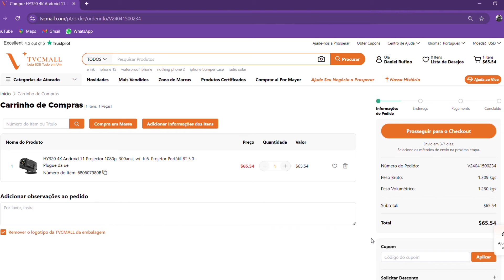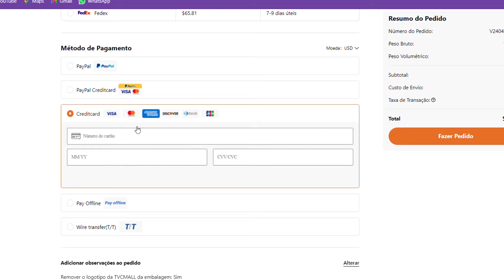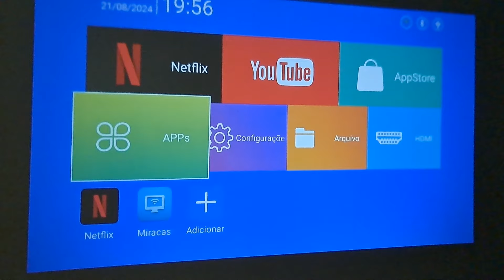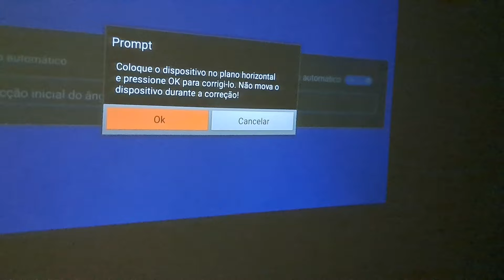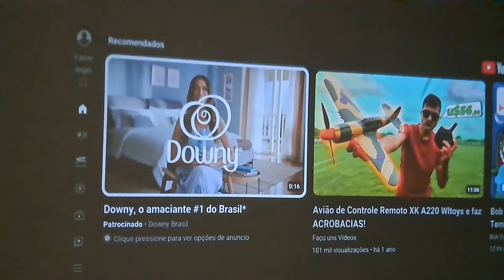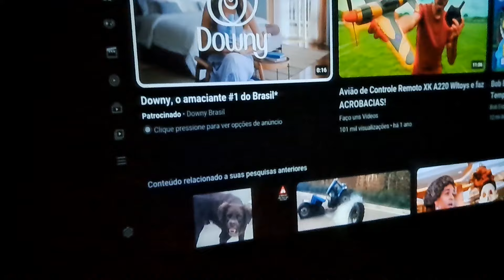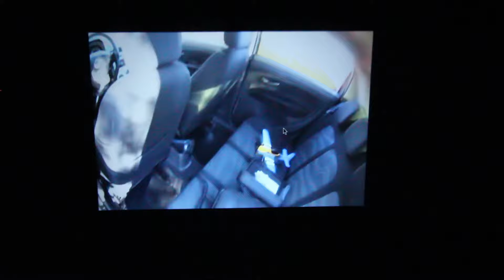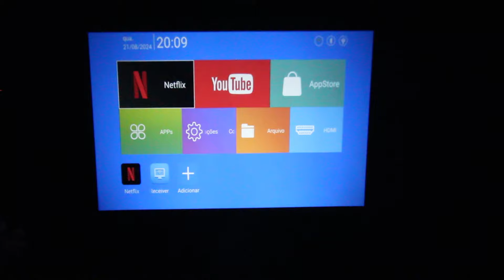CINEMA EM CASA? HY320 é o Melhor Projetor mesmo? Comprei e vamos descobrir toda a verdade!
Nesse vídeo nós vamos conferir o Unboxing e Review do Melhor Projetor custo benefício do momento, estou falando do HY320.
Esse projeto é totalmente inovador, quebrando várias barreiras e conseguindo o melhor dos dois mundo, que seria técnologia a um bom preço para consumo.

Produto adquirido através da @tvcmall

TVCMALL é líder global B2B em acessórios e eletrônicos para celulares, com 16 anos de experiência, colaborações com mais de 1.000 fornecedores e mais de 200 marcas renomadas. Com mais de 960.000 produtos para escolher, além de mais de 6.000 novos itens adicionados semanalmente, a TVCMALL oferece uma rica variedade de produtos em estilos novos e atuais. Orgulhamo-nos de oferecer as soluções certas para ajudar nossos clientes a prosperar.

Descrições do Produto
HY320 4K Android 11 Projector 1080p, 300ansi, wi -fi 6, Projetor Portátil BT 5.0 - Plugue da ue
clareza excepcional: se você exigir projeção de alta definição, este projetor full hd é sua escolha final. com uma resolução nativa de 1920*1080 e uma taxa de contraste dinâmico de até 10.000: 1, oferece visuais mais nítidos, mais brilhantes e mais vibrantes
bt 5.0 e alto-falantes estéreo de alta fidelidade: os alto-falantes surround de alta fidelidade de alta fidelidade embutidos nesta autenticidade de áudio de restauração do projetor, proporcionando uma excelente experiência de audição sem a necessidade de oradores externos. o projetor da bt pode se conectar a fones de ouvido, alto-falantes e outros dispositivos de áudio, permitindo uma experiência de som surround em nível de home theater
suporte 4k: aproveite a versatilidade do suporte 4k, aprimorando sua experiência visual com mais detalhes e clareza
dual wifi 6: com suporte duplo wifi 6, este projetor oferece conectividade sem fio mais rápida e estável, garantindo streaming contínuo e acesso de conteúdo on -line
cinema portátil: o projetor hy320 combina alto desempenho com portabilidade, tornando-a uma escolha ideal para entretenimento doméstico e noites de cinema em movimento
Especificações:

Tamanho do Produto 220 x 104 x 101 mm
Resolução Nativa 1080p (1920x1080)
Temperatura da Cor 8000k (± 10%)
Brilho (lúmens) 300 Ansi LM
Taxa de Contraste 2000
Uniformidade 80%
Proporção da Tela 16:09
Razão de Arremesso 1.1:1
Correção de Keystone Automático
Linguagem suporte para vários idiomas
Vida de Bulbo 50.000 Horas
Tipo de Lâmpada Módulo LED Branco
Modo de Ajuste foco manual
Modo de Operação painel de botões e controle remoto
Distância de Projeção 1m-4m
Tamanho da Projeção 30-150 polegadas
Mesmo Espelhamento de Tela Airplay/miracast
Sistema Android 11
CPU Allwinner H713; Quad-core Arm Cortex-A53
GPU Mali-G31 Suporta o Openg ES3.2, Vulkan 1.1 e Opencl2.0
Memória de Buffer (RAM) 1 gb
Armazenamento (ROM) 8 gb
Wi-fi Aw869a - Módulo WiFi 6 + Bt5.0 de Banda Dupla
Arquivo de Vídeo decodificação de formato completo, incluindo hevc/vp9/avs2/avc 4k@30fps e mpeg1/mpeg2/av1 1080p/60fps decodificação e assim por diante
Arquivo de Áudio Mp3/wma/acc
Arquivo de Imagem JPG, Bmp e PNG, Suportam Escala de Imagem
Controle de Chave botão de energia
Controle Remoto Controlador Remoto Infravermelho
Palestrante 1 x 3w
Áudio Bluetooth Conexão de Suporte
Potência Óptica 50W
Consumo Geral de Energia 60W
Tensão de Trabalho (V) Ac90-260v/50-60hz
Interface USB1/HD1/AUDIO1/AC1
Luz Indicadora de Energia led (vermelho quando ligado, verde quando ligado)
Modo de Projeção Gire a Frente, Gire Traseiro, Gire o Teto, Gire o Teto Traseiro
Poder de Espera 2.5W
Pacote incluído:
1 x Projetor 1 x Manual do Usuário em Inglês 1 x Cabo de Alimentação 1 x Controle Remoto Outros Itens Não Incluídos